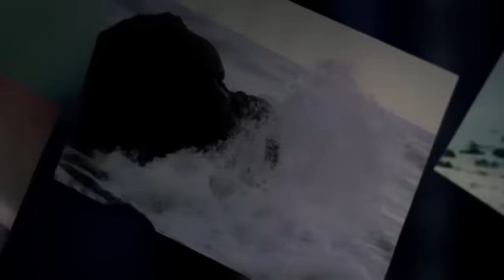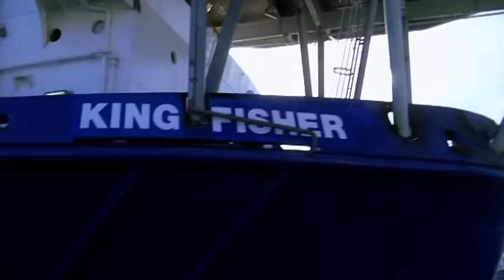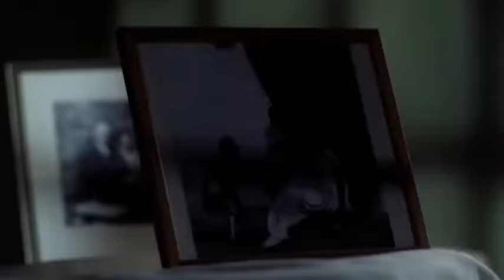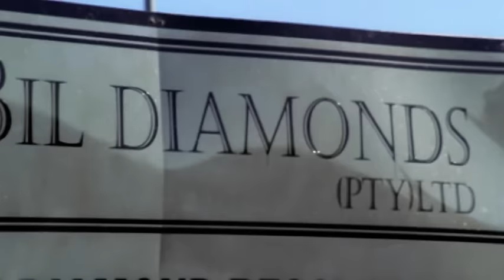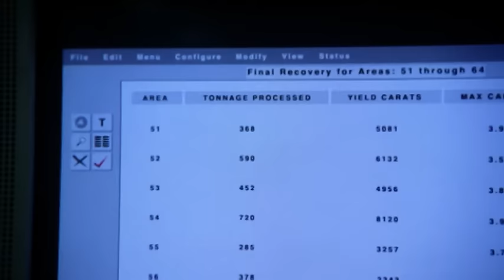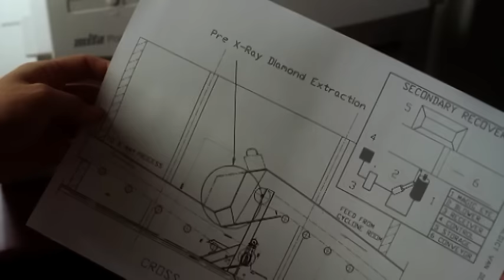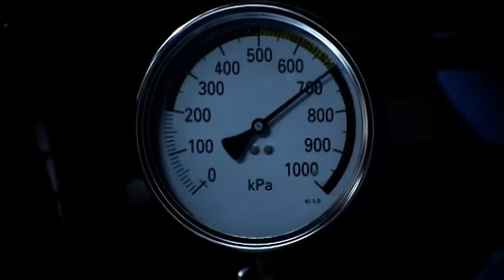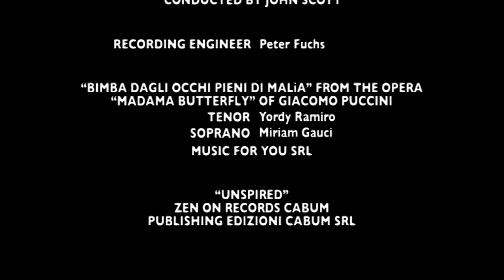Diamond Hunters | Drammatico | Film completo in Italiano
Regista: Dennis Berry
Cast: Alyssa Milano, Sean Patrick Flanery, Michael Easton
(2001)

Sullo sfondo della costa di smeraldo e delle miniere di diamanti del Sudafrica, Diamond Hunters ripercorre le tormentate vicende di una famiglia incapace di perdonare e dimenticare.

 / filmandclips_